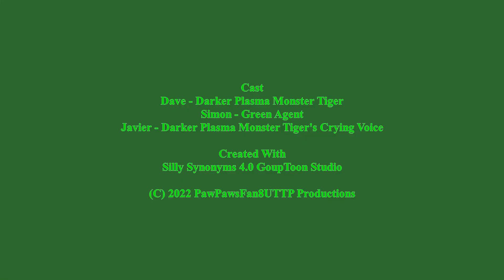Darker Plasma Monster Tiger Says "No Dogs" / Grounded by Green Agent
Darker Plasma Monster Tiger says "No Dogs" and gets grounded by Green Agent